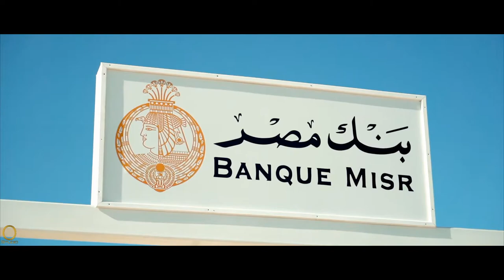BM Summer 2021